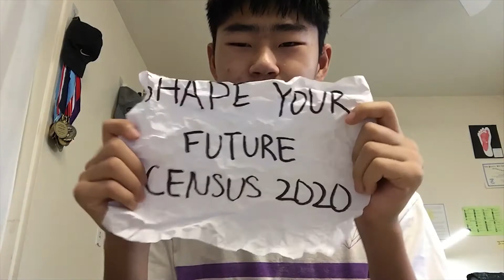Why Take The 2020 Census? - Get Out The Count Video Challenge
GET OUT THE COUNT VIDEO CHALLENGE SUBMISSION

Prompt: Explain why the census matters in a short (30 seconds to 3 minutes) video, designed for a platform such as YouTube, that uses entertainment, emotion, creativity, and/or humor to motivate people to respond.

Produced and Edited by Isaac Kim